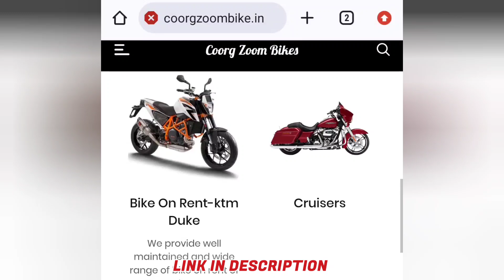Bike Rent in Coorg | Bike rent in Madikeri Coorg Tourist Places on Bike Activa scooter Rental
activa rent in coorg, bullet rent in coorg